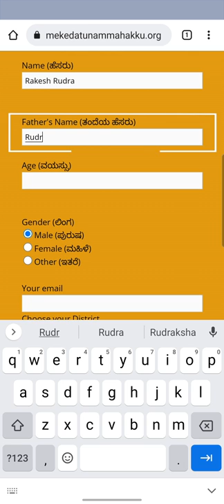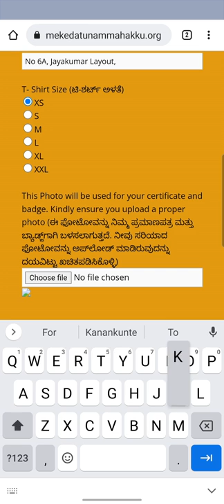Mekedatu Padayatre - KPCC Registration Video | Rakesh Rudra | Incredible Mission | Kaushik Mahajan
Mekedatu Padayatre - KPCC Registration Video